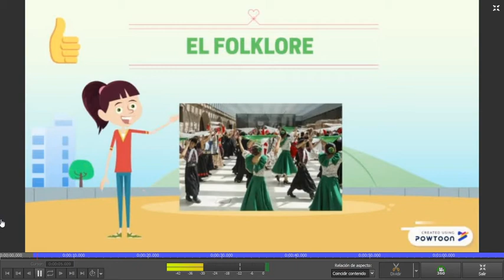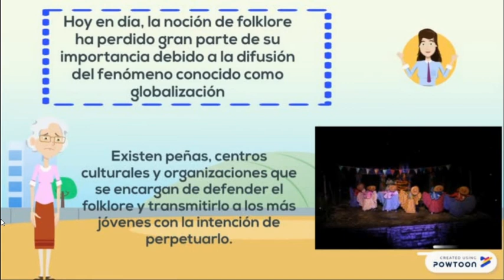5° El folklore